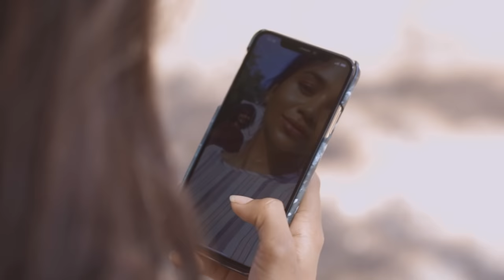Loabivaathy Official Video Song - Ishfan & Shifa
Presenting "LOABIVAATHY" Official Video Song, Featuring Ishfan & Shifa

Song: Loabivaathy
Singer: Shalabee Ibrahim

Produced By: Aarobe Studio

Direction: Abbe Razzag

Special Thanks: FUNK, RUMBA, SILVERGLOW Events, Cactus